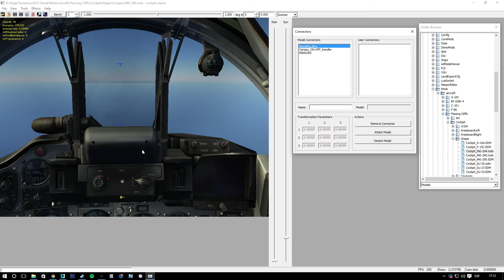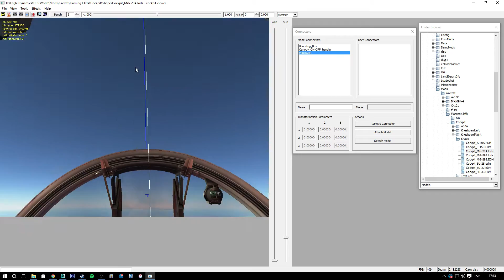DCS World / Modelviewer / Mig-29A Cockpit check animations and connector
Sadly, only limited animations and very poor connectors quantity

Youtube Channels
DCS Channel:

Twitch Channel (none "every" day streams) General channel.